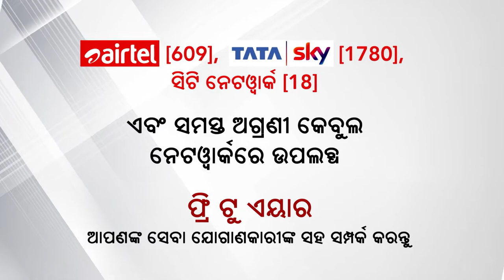ଆପଣ ଦେଖୁଥାନ୍ତୁ ଅର୍ଗସ ନ୍ୟୁଜ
ଆମେ ହେବୁ ଓଡିଆ ସ୍ବାଭିମାନ ଓ ଜାତୀୟତାବାଦର ପ୍ରତିନିଧି । ଆପଣ ଦେଖୁଥାନ୍ତୁ ଅର୍ଗସ ନ୍ୟୁଜ